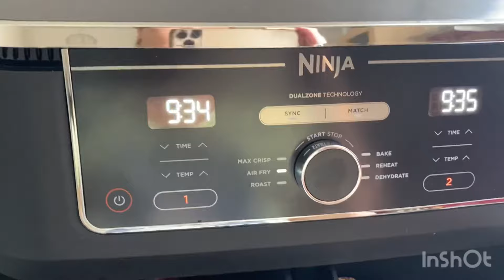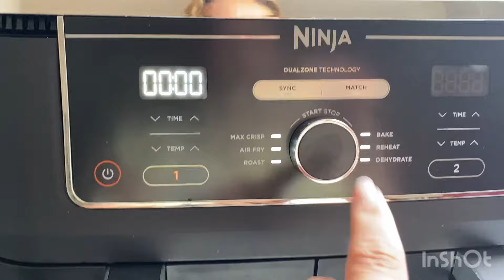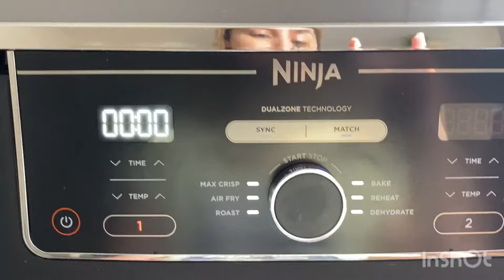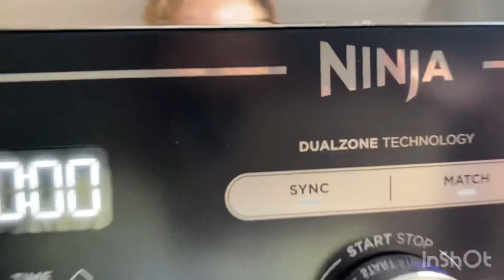واخيرا فريتوز نينجة 😃friteuse ninja￼